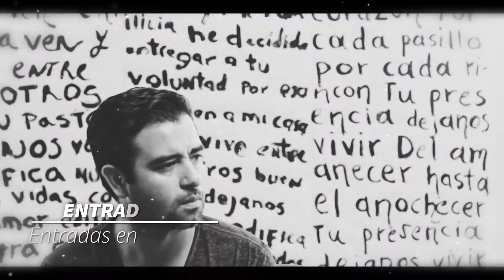Anuncio Damas Congreso Benéfico